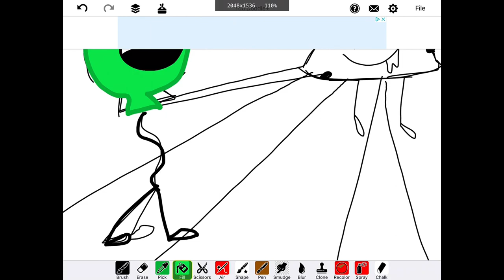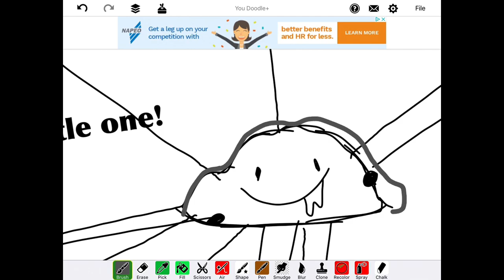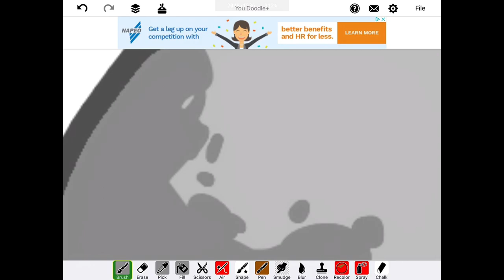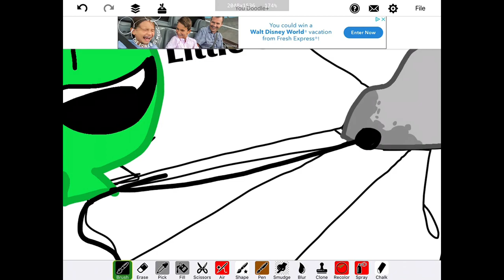BFDI speedart: 🅱️allony